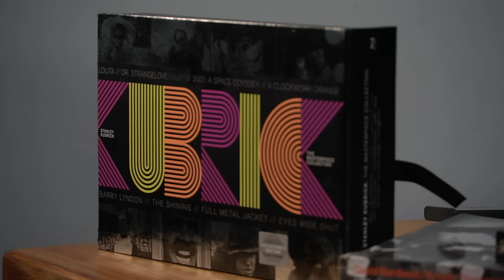Escupir En El Tiempo CAP 60 "2001: A Space Odyssey"